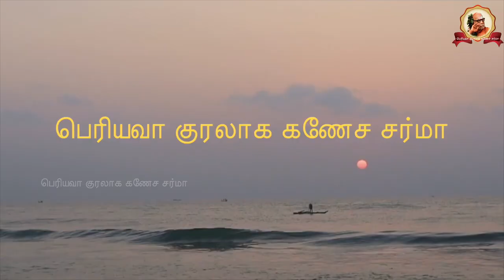Periyava Kuralaaga Ganesa Sarma - Part 0241 - 2021-03-26 - Ariyakudi Ramanuja Iyengar - Part 15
In this talk series, Shri. Ganesa Sarma talks about Periyava and the association of Sangeetha Vidwans (Shri. Ariyakudi Ramanuja Iyengar)